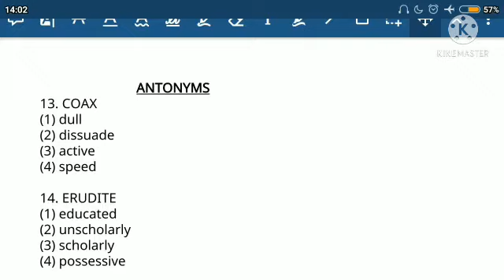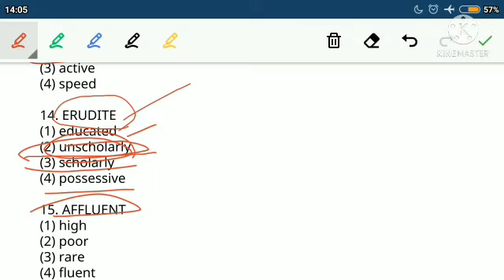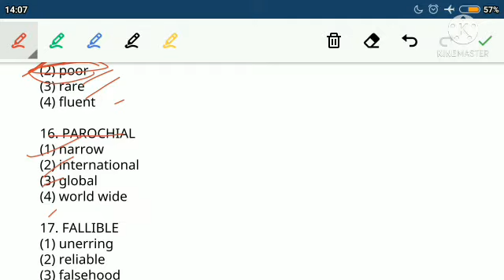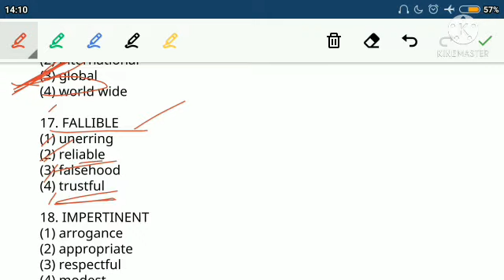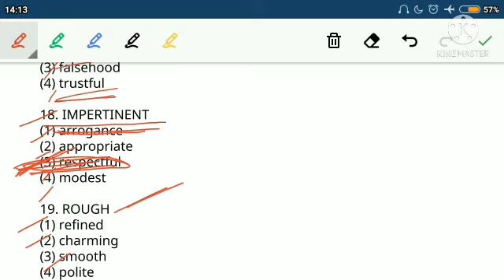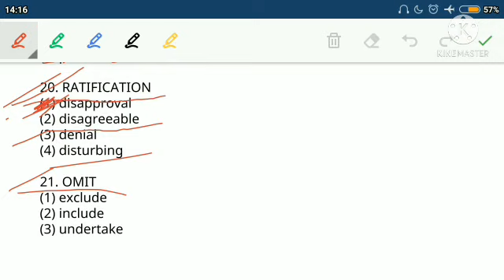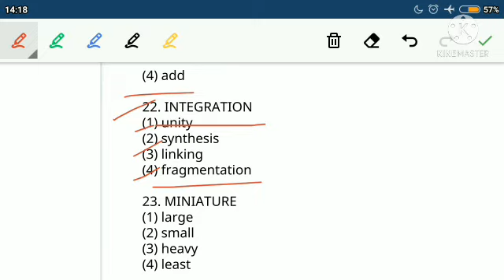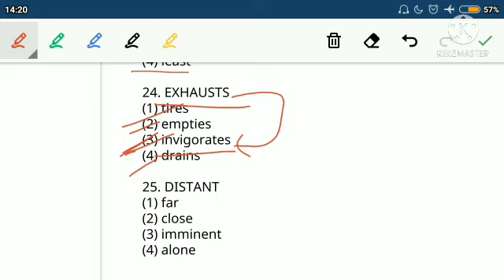Previous year Antonyms part -2 || SSC Cgl || Chsl || MTS || Defence Exams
Previous year vocabulary for SSC || MTS |  Chsl | Cgl | Defence Exams
Previous Yr. Aug 2019 shift 1 & 2  Antonyms
Vocabulary For SSC MTS 2021
Best Previous year vocabulary for MTS
Vocab for SSC CGL
English Synonyms & Antonyms for SSC CGL, CHSL, MTS
Important Antonyms and Synonyms For Ssc
SSC Antonyms and Synonyms 2021
How I improve my vocabulary for SSC CGL, MTS, CHSL, Defense Exams
SSC CGL, MTS, CHSL Previous Yr question